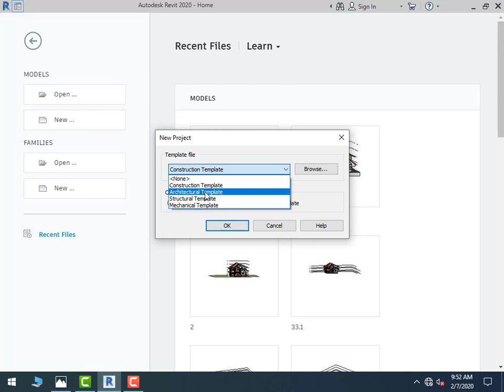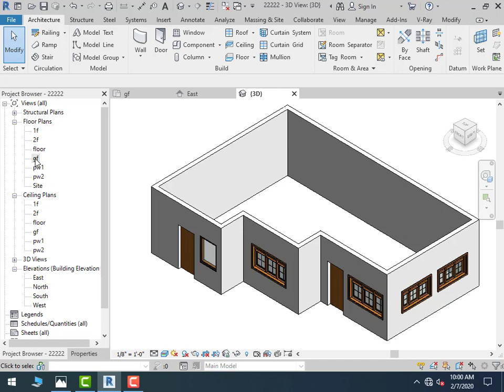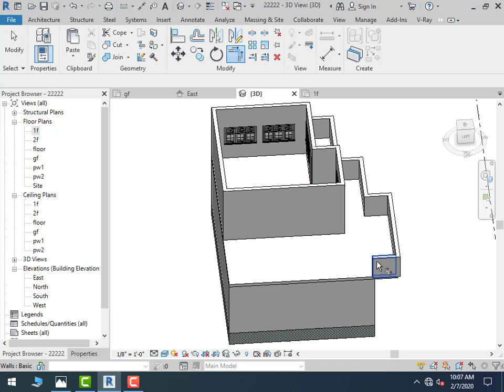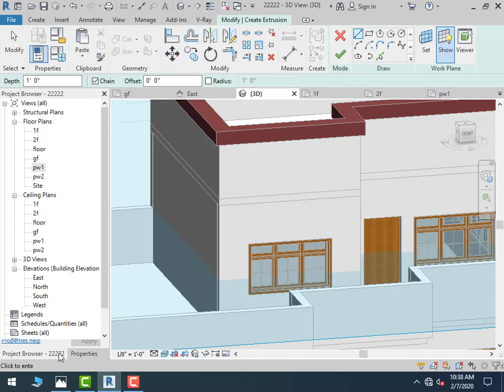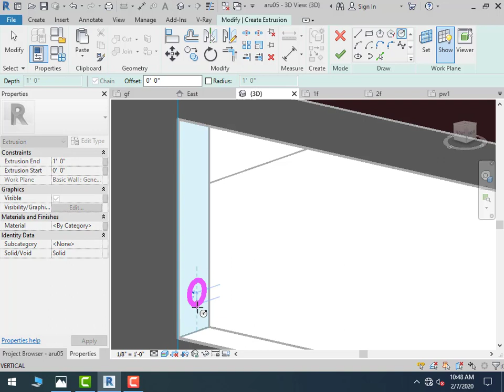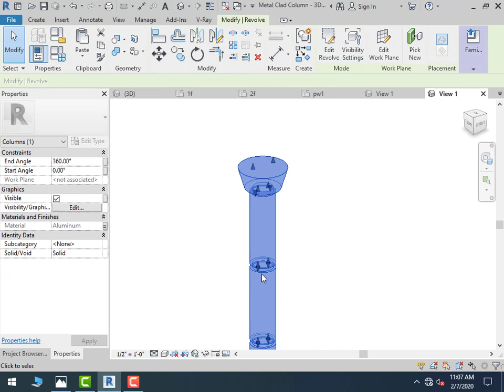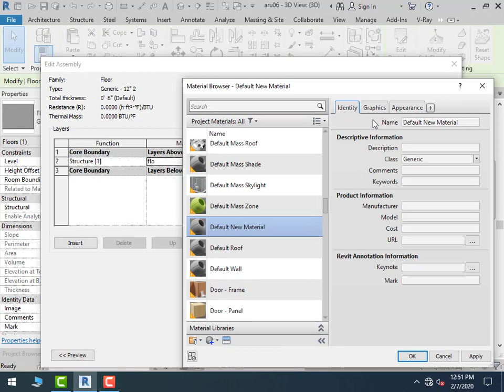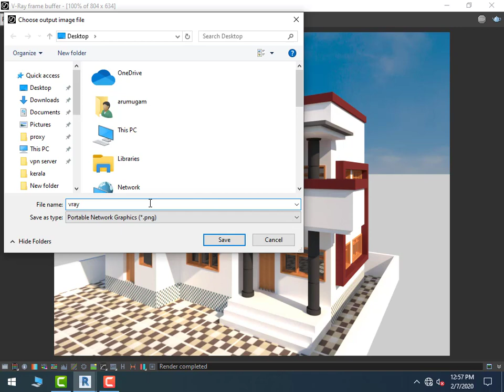Revit 3D Building VRAY RENDERING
3DSMAX TUTORIAL

AUTOCAD  Tutorial

SKETCHUP TUTORIAL

Photoshop Tutorial

Illustrator Tutorial

Flash Tutorial

solidworks tutorial

CATIA TUTORIAL

THEN , MS-OFFICE , TALLY ERP GST, C& C++, PHP ,JAVA , PYTHON, .NET WHICH ARE THE BASIC OF COMPUTERR COURSES.

IN HARDWARE , COMPUTER SPAIR PARTS , ASSEMBLING, TROUBLE SHOOTING, MOBILE HARDWARE, (BASIC, ANDROID), MOBILE SOFTWARE ( UNLOCKING, OS)